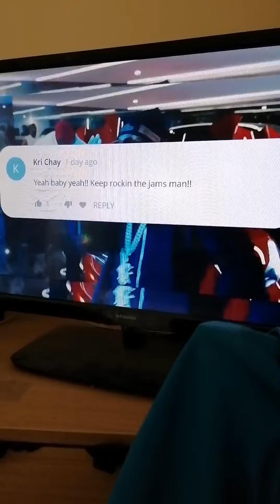bad Bitches lambo roll milk shake. Inch Rapper singer Hader Ali Sabir